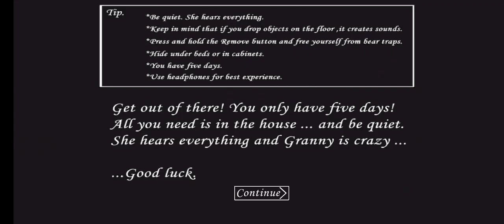5 dias para escapar ou morrer/granny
ja deixa aquele likao para parte 2